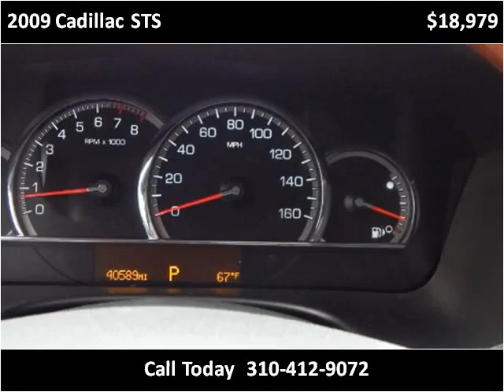2009 Cadillac STS Used Cars Inglewood CA